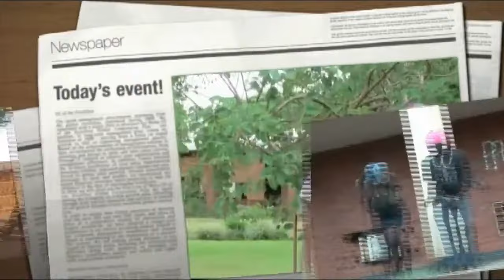Moses Makawa - Mkamwini ( Official Music Video )